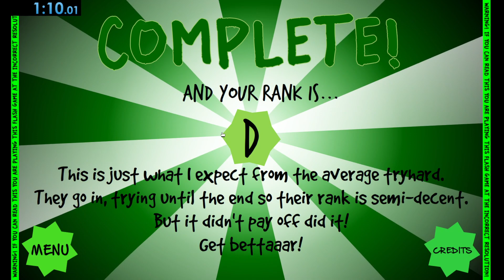the insurmountable quiz any% 1:09.950 (first sub 1:10)